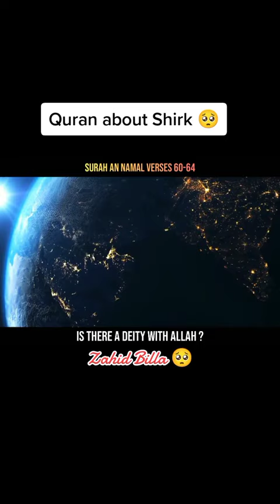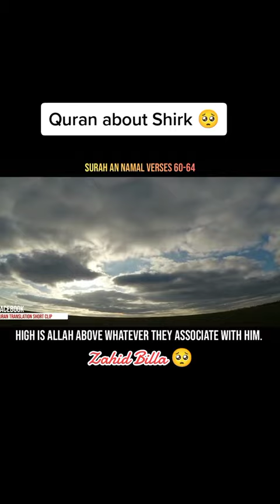Our Shrine is A place of | Quran About Shirk 😮 | Muslim ilmi kitaben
Our Shrine is A place of | Quran About Shirk 😮